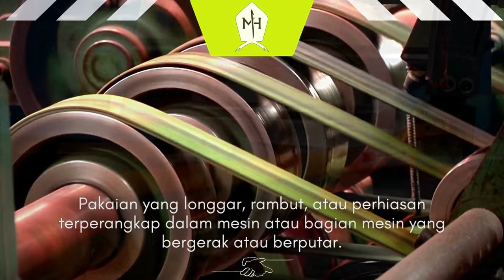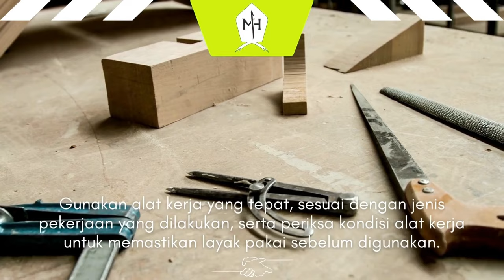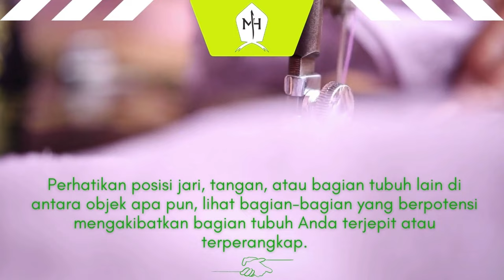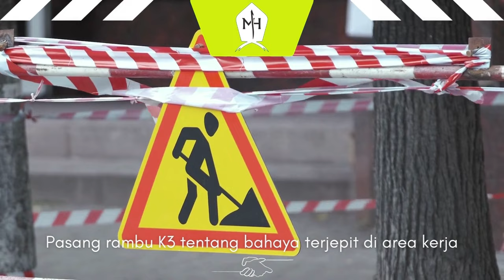Materi K3L (HSE) - Hand Injury; Bahaya TERJEPIT, Penyebab dan Upaya Pencegahannya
Assalamu'alaikum ...
Bismillahirrahmanirrahim ...

Kali ini kami ingin berbagi video materi Keselamatan dan Kesehatan Kerja serta Lingkungan (K3L) atau Health Safety and Environment (HSE) tentang Hand Injury; Bahaya Terjepit, Penyebab dan Upaya Pencehagannya.